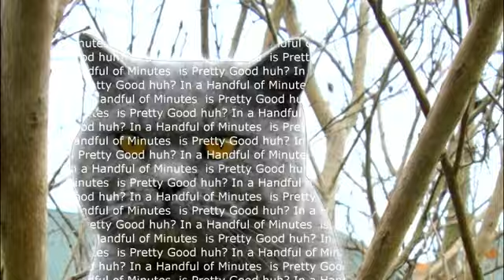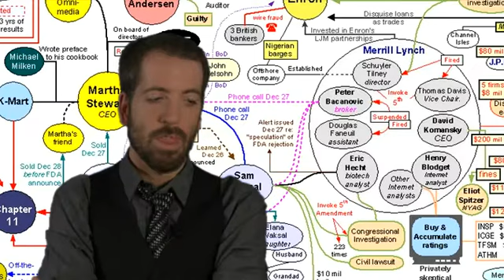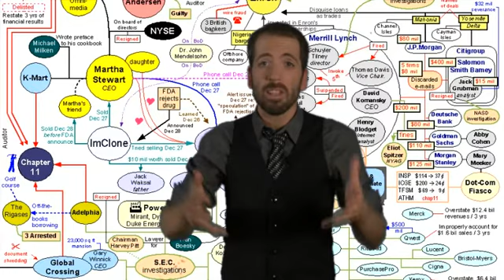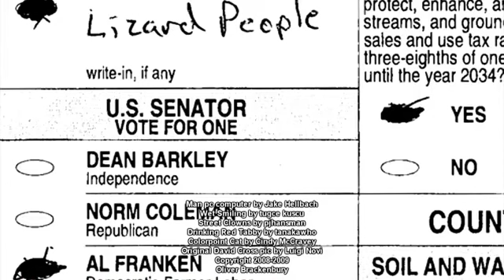Conspiracy Theories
Oliver Stone, meet Oliver Brackenbury.